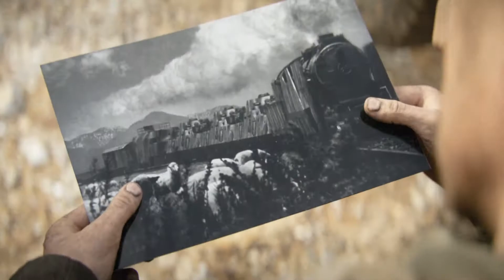French Resistance - S.O.E. - Call of Duty WW2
S.O.E.
August 20, 1944
Near Argentan, France
PFC Ronald "Red" Daniels
16th Infantry Regiment